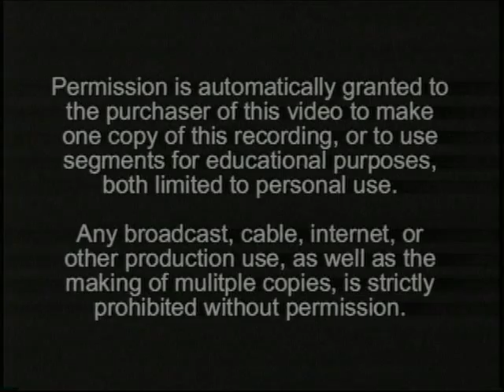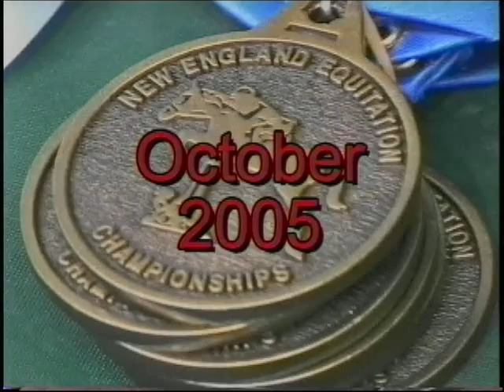NEE 2005 Musical Title